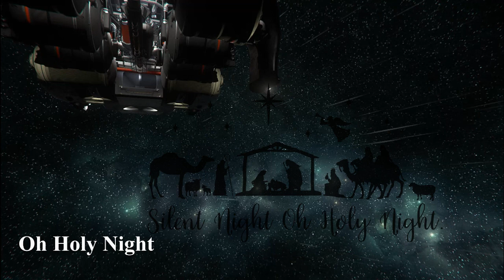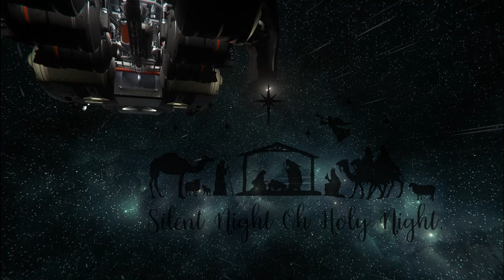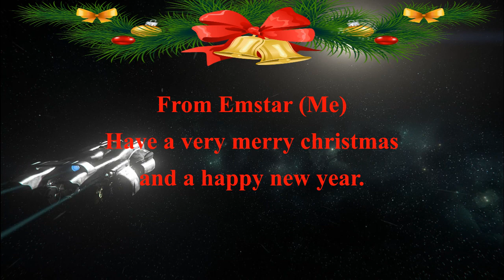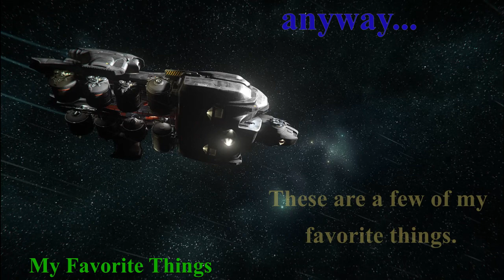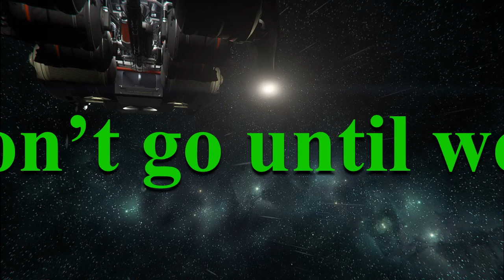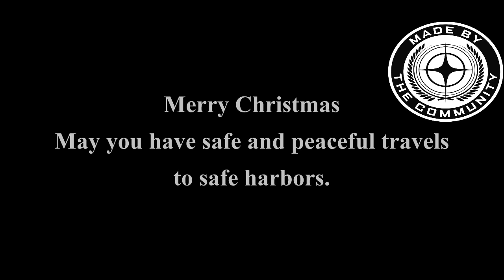Star Citizen Christmas Playlist!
This is a play list for all the people who are away from home.  I hope that it bring you some joy on this christmas and new year.  From one Star Citizen to another, I wish you a merry christmas and a happy new year.  Emstar

0:00 Carol of the bells
1:14 The Christmas Piano
2:25 Magic Christmas
3:50 Jingle Bell Jazz
5:18 The Joyfull Snowman
6:18 Oh Holy Night
8:22 This Christmas
9:53 Hark the Herald Angles sing!
10:44 Deck the halls musicbox
11:22 My Favotire Things
12:49 We wish you a merry christmas!